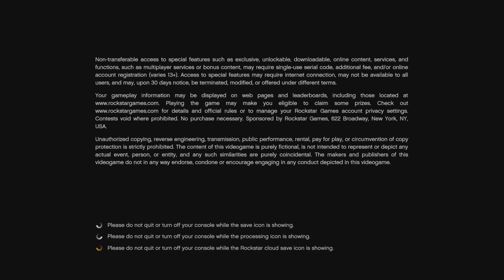GTA 5 [MAKING MONEY] [[CHAPTER XXIX, PART 1]